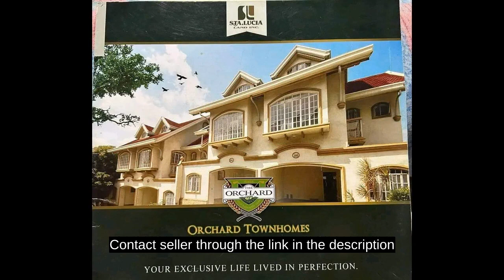Orchard Townhouse 3-bedroom Townhouse For Sale in Dasmarinas Cavite